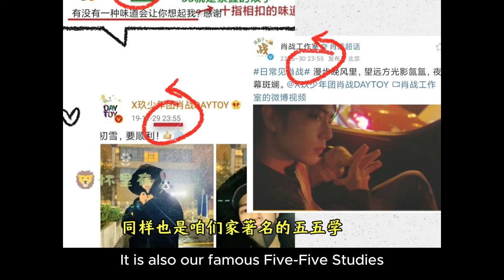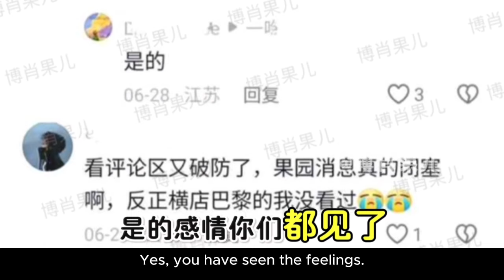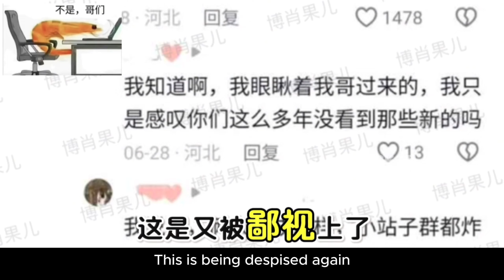【博君一肖bjyx】Wang Yibo Xiao Zhan 王一博 肖战 他们之间的小秘密 463